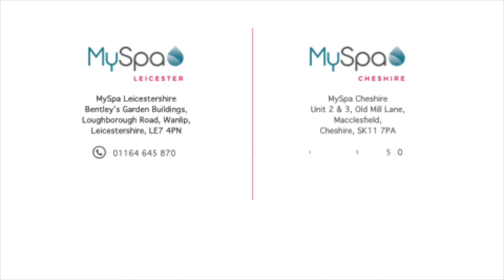Hot Tub Installation in Leicestershire With Crane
Back in the Summer our landscaping partners Leicestershire Garden Design held a VERY generous competition to give away a hot tub to one lucky family in Leicestershire.

Although this particular customer had tricky access, it was no problem for the expert MySpa UK team nor our crane partners at A-Lift Crane Hire who expertly lifted and positioned this state of the art hot tub in place.

The winning hot tub is the incredible Dahlem from the MySpa Wellness Collection. The entire Wellness Hot Tub Collection is available to view at MySpa Leicester and MySpa Cheshire hot tub showrooms.

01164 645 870